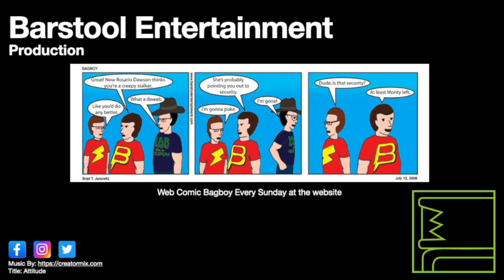Red Dead Redemption 2: Enter Pursued By A Memory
Javier and Arthur look for John in the mountains. This also marks the start of my going for 100% in Red Dead Redemption 2.